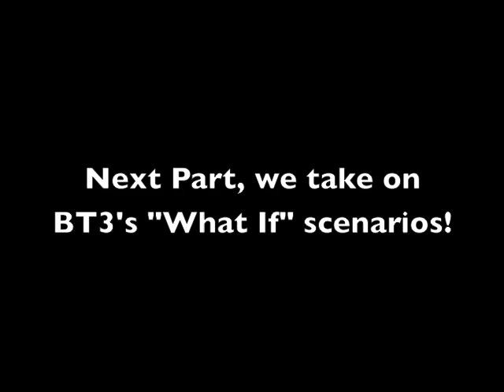Let's Play Dragon Ball Z: Budokai Tenkaichi 3 - Part 33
Episode 33: Wow, that was short!
We end Dragon Ball on a relative high note.
Aw, no Emperor Pilaf battle!?